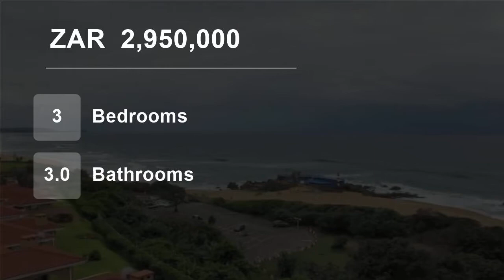3 Bedroom Flat For Sale in Winklespruit, Amanzimtoti, KwaZulu Natal, South Africa for ZAR 2,950,000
Executive living designed for an opulent lifestyle.  3 bedrooms with 3 baths 2 en-suite. Spacious open plan kitchen,dining and lounge leading to a huge entertainment  balcony
overlooking ocean. Superb finishes and not a cent to be spent. Double automated  garage which has been plumbed for washing and leads into unit.  Perfect...